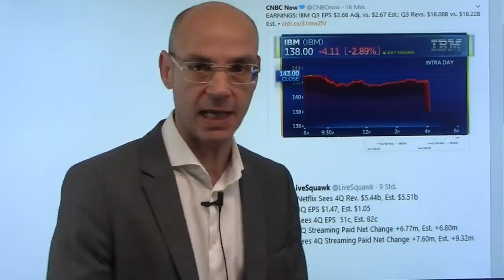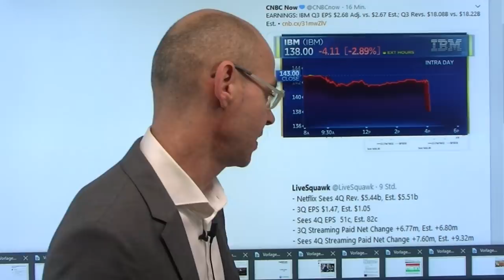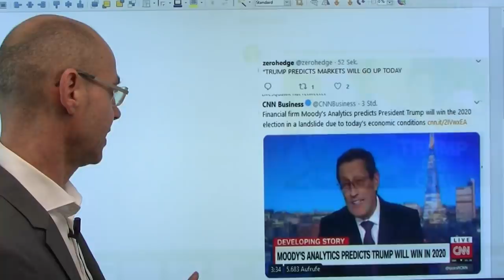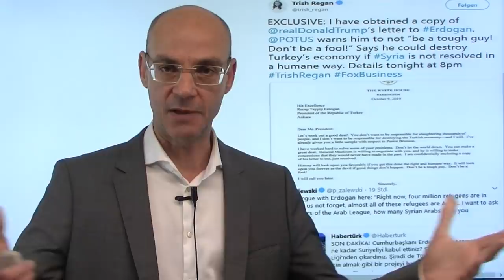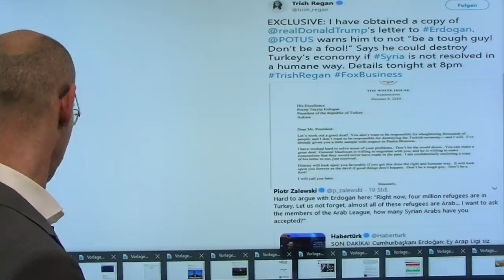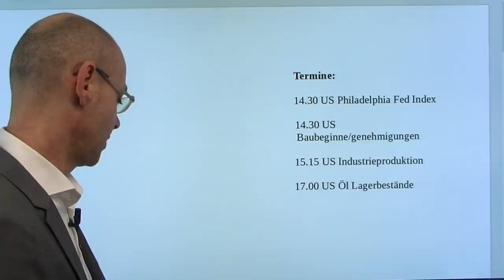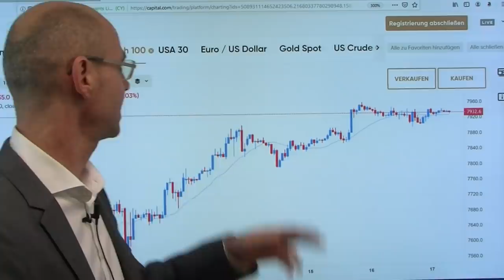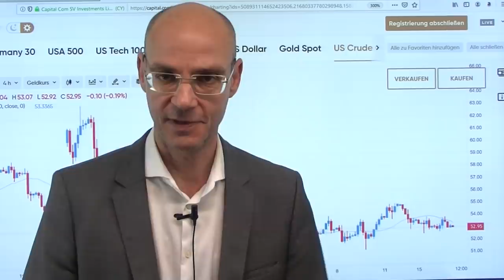So sieht es jetzt aus! Videoausblick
Wie ist jetzt die Lage an den Märkten? Die Notenbanken stützen mit massiven Interventionen, so hilft die Fed der Trump-Regierung mit ihren Käufen von T-Bills, ihre ausufernde Verschuldungspolitik fahren zu können. Gleichzeitig versteilt sie die Zinskurve, was US-Banken zugute kommen dürfte. Die gestrigen US-Einzelhandelsumsätze zeigen, dass auch die US-Wirtschaft in schweres Fahrwasser gerät - nun ist die Frage, ob die Fed Ende Oktober nochmals die Zinsen senkt. Nachbörslich gestern Zahlen von Netflix (gemischt) und IBM (schlecht) - vor allem der hoch bewertete Tech-Sektor (Halbleiter-Werte auf Allzeithoch!) könnte nun Probleme bekommen (Umschichtungen von Tech in Banken). Und die USA mit einem erneuten diplomatischen Nadelstich gegen China, während die Lage in Sachen Brexit nach wie vor unklar ist..